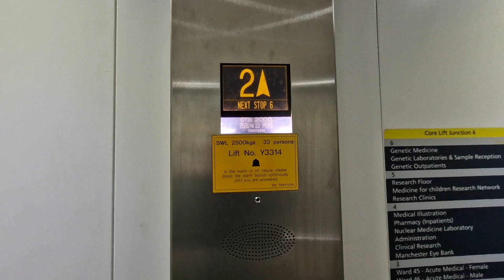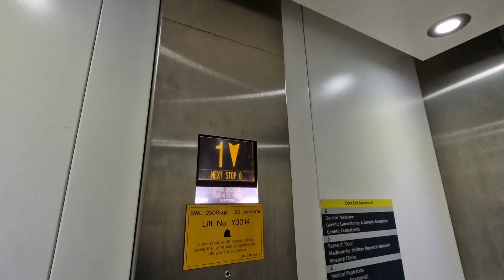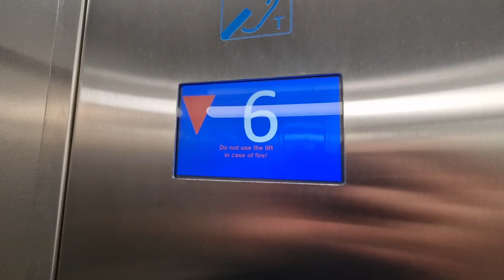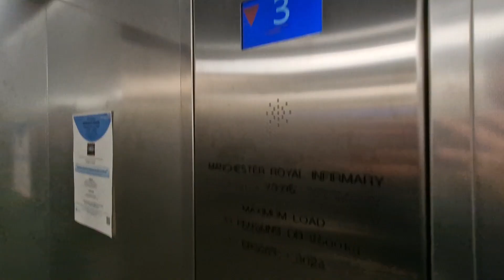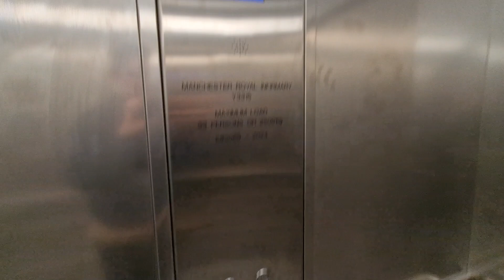What has happened to the 2007 Otis 2000s? (MRI, Set H)